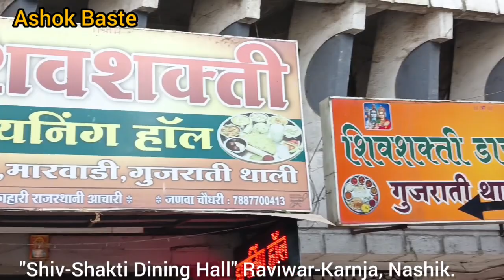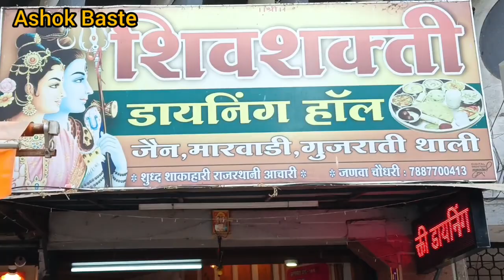Shivshakti Daining Hall Nashik|Unlimited Thali|Dalbaati Churma Recipe|Nashik Food|NashikStreet Food